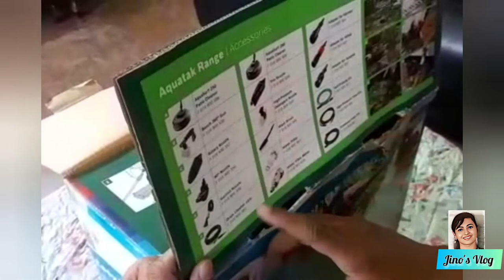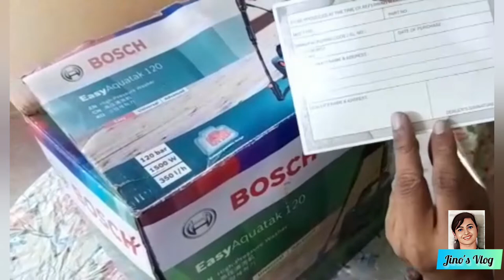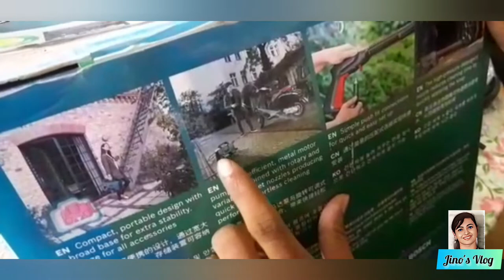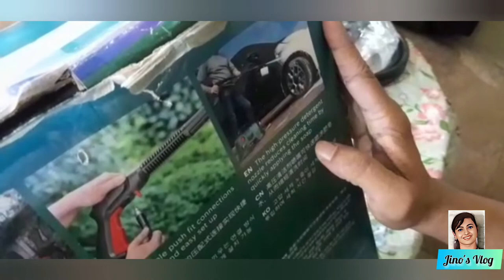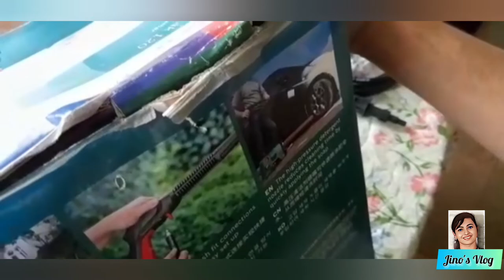Unboxing of Bosch ( German ) Car wash Part 1 | Jino's Vlog